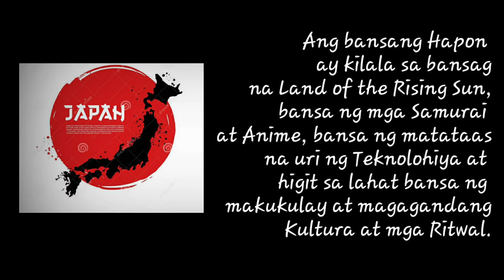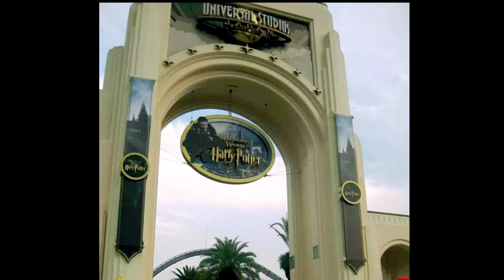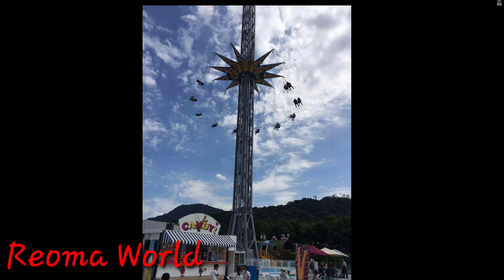COME ON LET'S WANDER AROUND JAPAN ll TRAVEL IN ZENTSUJI, JAPAN THROWBACK ll Anne Mix Vlogs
Memories never forgotten. Come on Let's wander around Japan
Hello mga Lods, kamusta na po kayo? Ang ganda talaga sa Japan mga lods, sariwang hangin, magandang mga pasyalan, masarap na mga pagkain. Nakakarelaks at masaya rin ako nakasama ko ang mga kapatid. Mga 6 months din ko nagstay sa Japan. D ko makakalimutan experience ko nung nasa Japan ako. This video was take on October 2014.Sana magustuhan niyo mga Lods.Amusement Park like Osaka, Universal Studios.